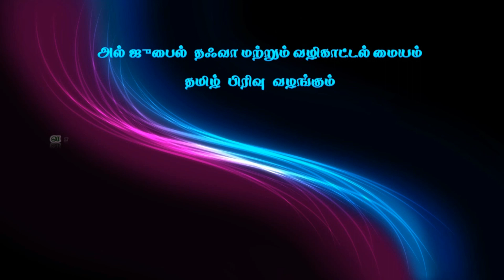நபிமார்கள் வாழ்வு தரும் படிப்பினைகள்-பாகம்-12, நூஹ்(அலை)–3 ,உரை : மௌலவி Yaser firdousi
நபிமார்கள் வாழ்வு தரும் படிப்பினைகள்-பாகம்-12,
நூஹ் (அலை)–பகுதி-3
உரை : மௌலவி யாஸிர் ஃபிர்தௌஸி
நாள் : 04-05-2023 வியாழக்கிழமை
இடம் : தஃவா நிலைய பள்ளி,அல் – ஜுபைல், சவூதி அரேபியா.